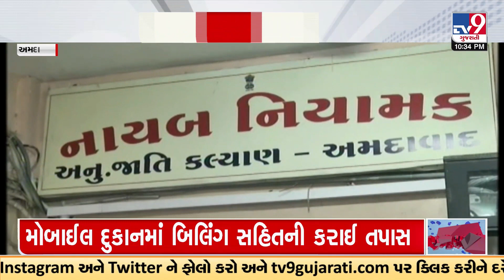મેડીકલમાં પ્રવેશ લેનાર વિદ્યાર્થીઓ પરેશાન, શિડયુલ કાસ્ટના વિદ્યાર્થીઓને દાખલો લેવા કચેરીના ધરમ ધક્કા